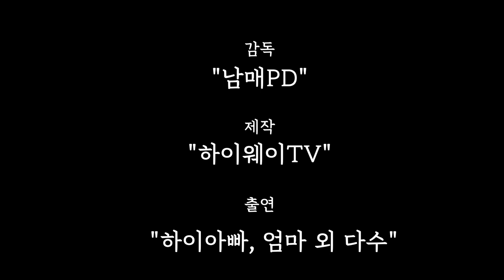겨울캠핑의 필수품 우레탄창제작기 - DIY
생존캠핑의 현장..
하이네 가족 쉘터에는 우레탄창이 없어요.
쉘터 15만원에 중고로 구입했는데 우레탄창 작업비용이 쉘터구입비용보다
비싸서 하이엄마가 직접 DIY를 해보겠다고 합니다
과연 아무탈 없이 무사히 끝낼수 있을지 한번 지켜봐주세요^^